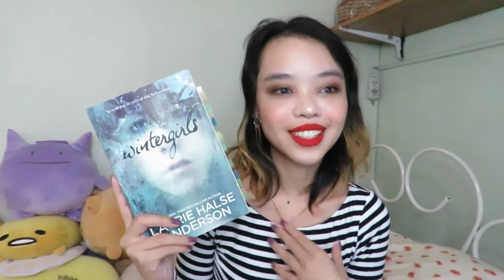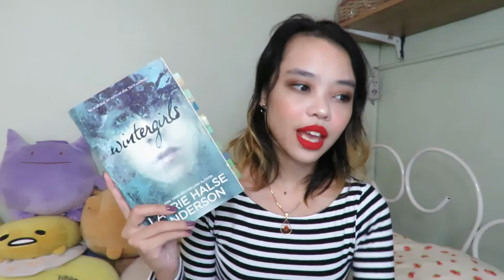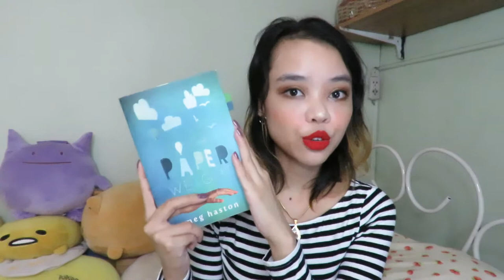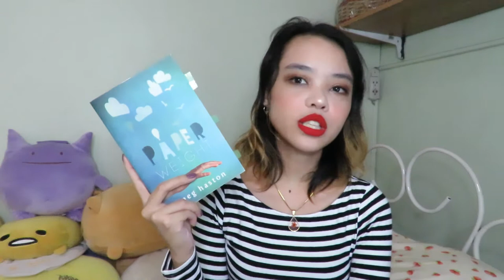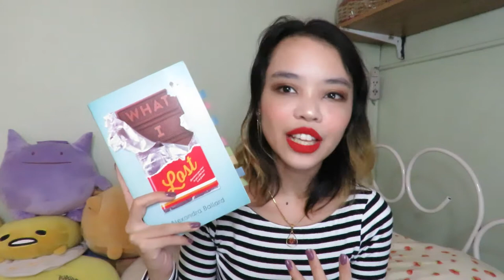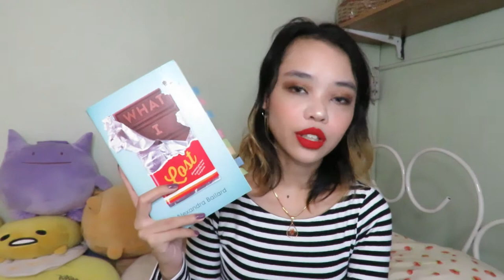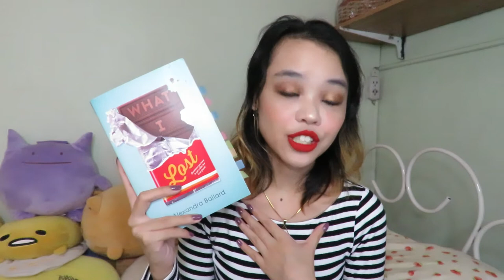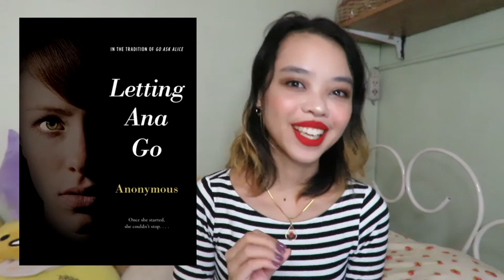fiction eating disorder book recommendations ✨ eating disorders awareness week 2021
✧･ﾟ: *✧･ﾟ:* OKAY HI ✨*:･ﾟ✧*:･ﾟ✧

trigger warnings for eating disorders (obviously)

note: SORRY IF THE LIGHTING IS DIFFERENT OR WEIRD,,, i was trying out a new ring light, and i think it got darker, but i hope it's not too bad dfjdbgjkfdjk

these are just the four (4) fictional books with a focus on eating disorder that really spoke to me, and i hope you might appreciate them as well!